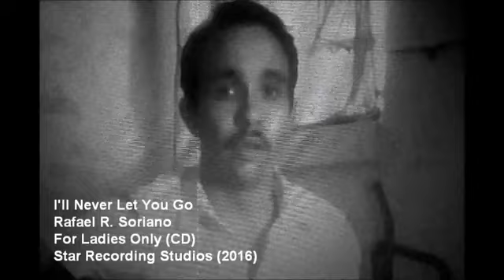I'll Never Let You Go (Official Music Video - 2016)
I made this video myself and it takes place at my old apartment in Crossville, Tennessee.  I shot it on my 25th birthday, July 11, 2016.